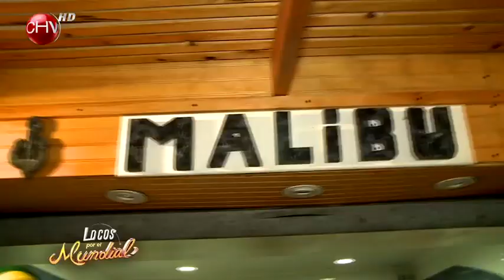La Pola y Fran Undurraga hicieron su propio Manos al Fuego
Las estrellas del programa fueron hasta la Pérgola de Flores y al Mercado Central, para realizar una particular versión del exitoso programa. Algunos de los puestos a prueba, no pasaron el desafío.